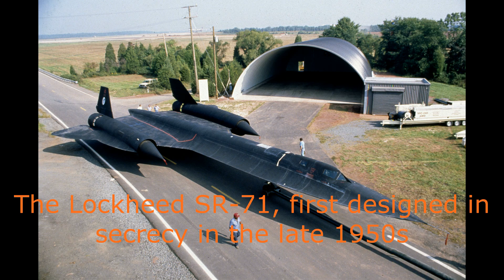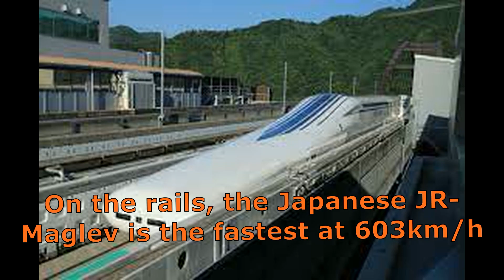6 Fastest things on the Earth - ලොව වේගවත්ම 6 - ලොවින් බිදක් - Lowin Bindak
1. Land animal: the cheetah
2. Air animal: the peregrine falcon
3. Sea animal: the black marlin
4. Automotive: Bugatti Veyron EB 16.4
5. Airplane: Lockheed SR-71 Blackbird
6. Train: JR-Maglev